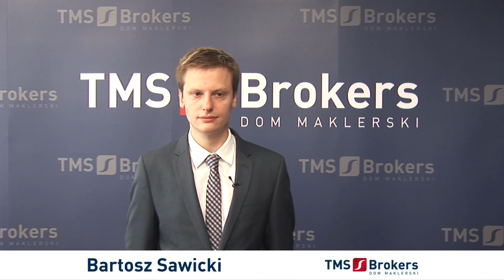Bartosz Sawicki 03.06.2013